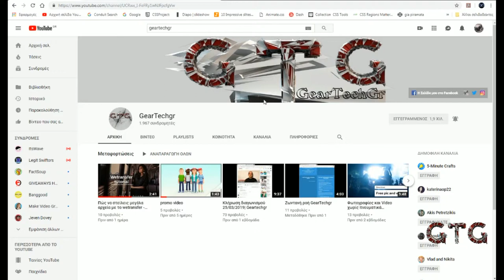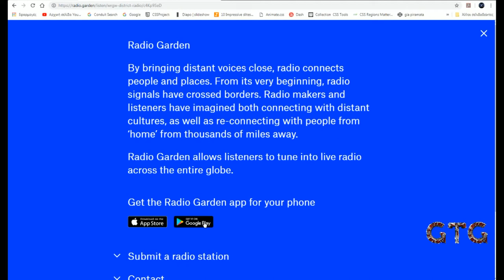Άκου όποιον ραδιοφωνικό σταθμό ανά τον κόσμο θέλεις με το radio.garden | Geartechgrf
Geartechgr

Σε αυτό το βίντεο θα δεις με ποιον τρόπο μπορείς να ακούσεις ραδιόφωνο απο όλο τον κόσμο.
Πώς μπορείς να ακούσεις το αγαπημένο είδος μουσικής σου απο την άλλη άκρη της γής .
Απλά μετακινώντας τον κέρσορα του ποντικιού σου .
Μία εκπληκτική δωρεάν εφαρμογή που μπορείς να χρησιμοποιήσεις είτε από τον σταθερό σου υπολογιστή μπαίνοντας στο
ή απο το κινητό  αφού  πρώτα έχεις κατεβάσει και εγκαταστήσει  την εφαρμογή που μπορείς να βρεις

Στο instagram ...

Ευχαριστώ πολύ .